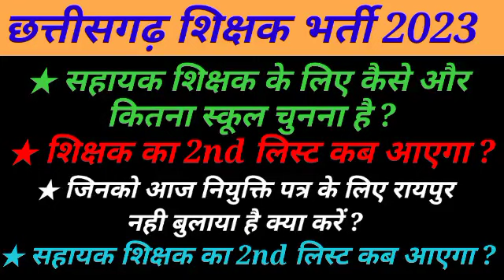cg teacher bharti latest update 2023 || सहायक शिक्षक कॉउंसलिंग में कितना स्कूल चुने || 2nd list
cg teacher bharti latest update 2023 || सहायक शिक्षक कॉउंसलिंग में कितना स्कूल चुने

Cg teacher second counselling
Cg teacher second counselling kb se hoga
cg shikshak bharti latest news today
cg teacher bharti update 2023
Shikshak ka second list kab aayega
Assistant teacher ka second list kab aayega
Cg Assistant teacher ka second list kab aayega
Sahayk shikshak ka second counseling kab hoga
Teacher bharti